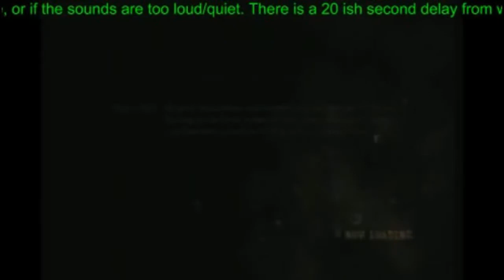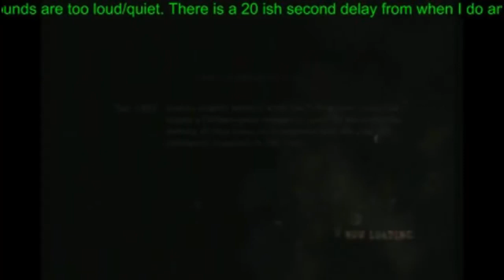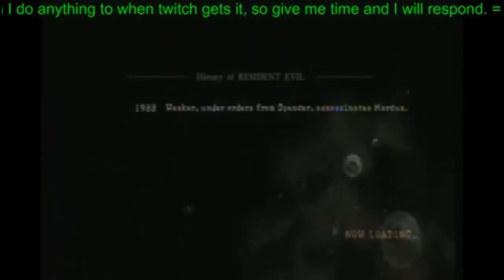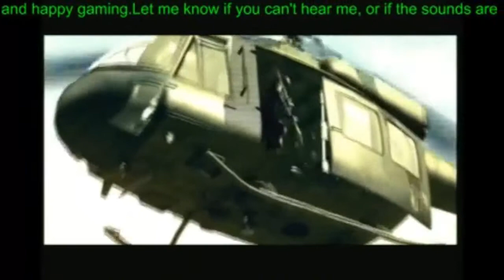Let's Play Resident Evil 5 Proffesional Co-op Ep 2 (Streamed)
WARNING: The first couple episodes will have some terrible sound balancing. This is due to my streaming set-up as well as me not fully sound testing everything. Please bear with me, I will have them balance again come episode 5.